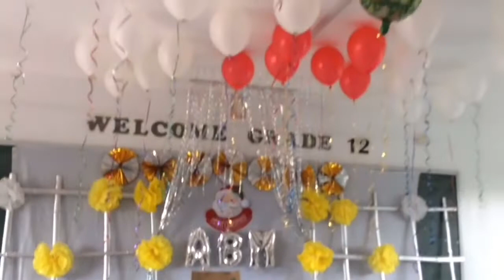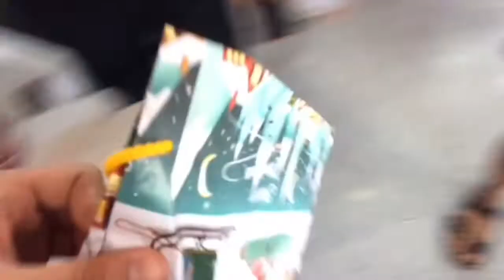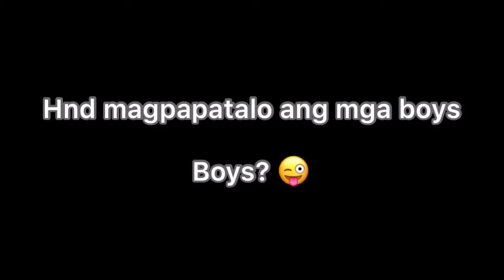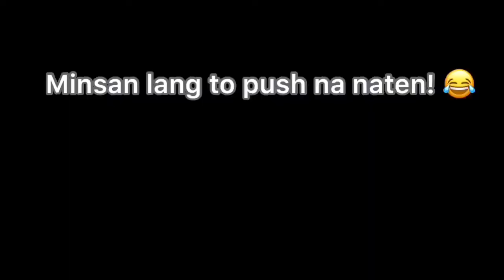Santa Isabel Christmas Party 2019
Happiness is everything ❤️